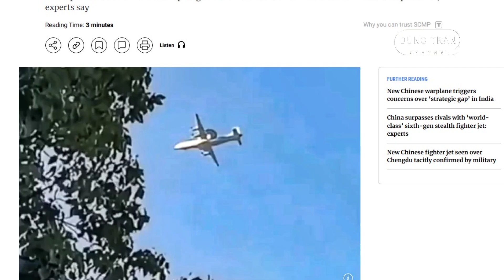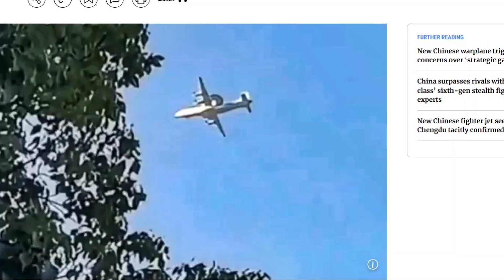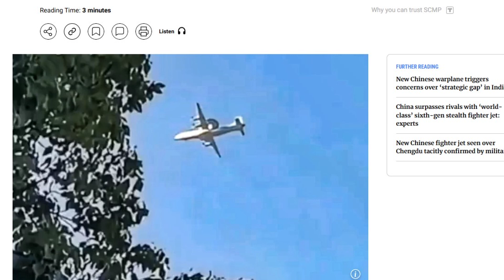China's Game-Changer: KJ-3000 AEW&C Aircraft Redefines Air Superiority!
Discover the groundbreaking KJ-3000, China's latest airborne early warning and control (AEW&C) aircraft, as it takes to the skies for the first time. Based on the advanced Y-20B platform and powered by WS-20 engines, this state-of-the-art aircraft introduces a revolutionary conformal antenna radar system, capable of detecting stealth aircraft like the F-22 and F-35 from over 360 km away. With a detection range of up to 1,000 km, the ability to track 100 targets simultaneously, and cutting-edge electronic warfare capabilities, the KJ-3000 marks a significant leap in air defense technology.

Learn how this domestically produced marvel solidifies China's position as a leader in military innovation, outclassing global competitors like the U.S. E-3 Sentry and Russia's A-50U. From its strategic role in countering stealth threats in the Taiwan Strait and South China Sea to its contributions to China’s broader A2/AD strategy, the KJ-3000 is poised to reshape the future of aerial warfare.

Join us as we explore the technology, strategy, and global implications of this remarkable achievement in modern military aviation.

Thank you very much.
Best regards
Dung Tran.